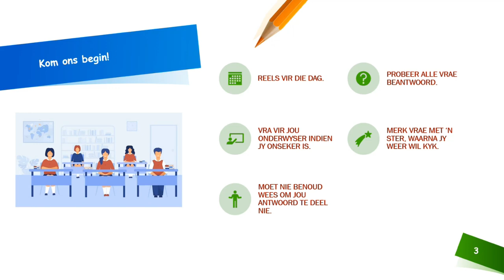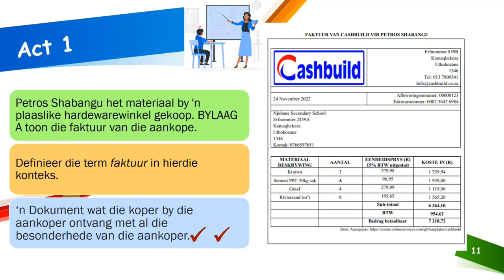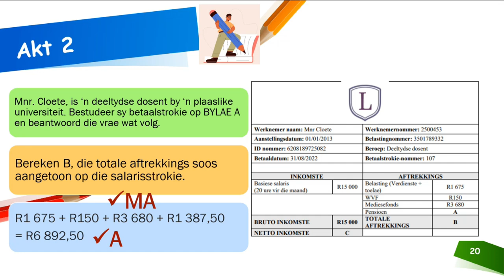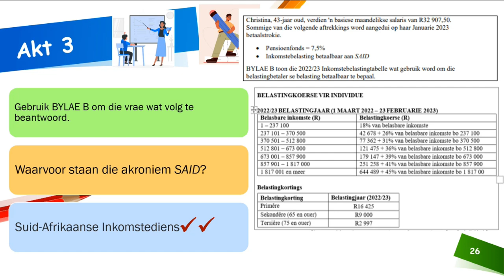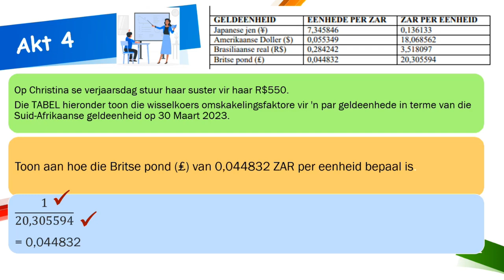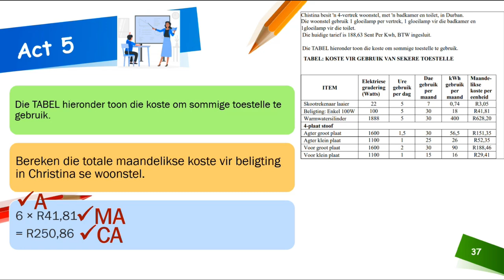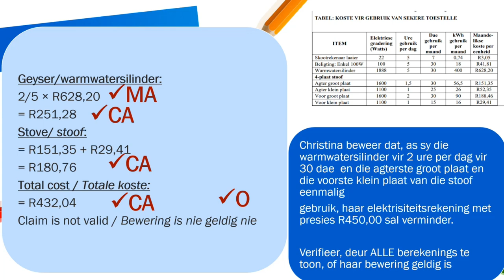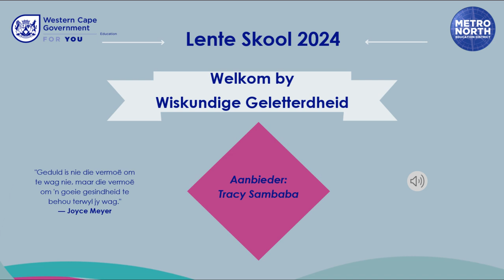Lente Skool Wiskundige Geletterdheid1 2024